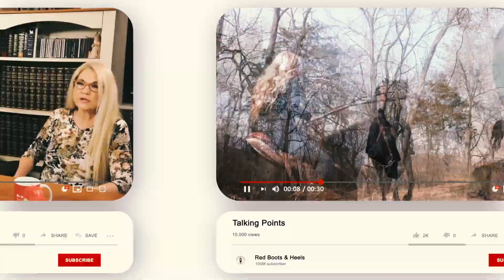The Durham Report Exposes Not So Shocking Truths!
Red Boots & Heels - Talking Points is podcast hosted by two Strong conservative women

"BOOTS" & "HEELS."

We take the current affairs of today and have an open free from censorship discussion about it.

What do best friends do? THEY TALK, TALK, & TALK SOME MORE.  But talking is only constructive if it's channeled by intelligent thinking.

Talking Points Gives an intrusive close overview of life changing events in and out of America that is relevant to everyone today.

WE DON'T LIKE FAKE NEWS!

​We hope you will come join us in our daily talk . Laugh with us,  cry with us and agree with us.  And even as all opinions are different you may disagree with us.

DON'T WORRY YOU WONT GET CANCELLED!

CAUTION! Be prepared to laugh.. Sometimes  we just laugh our way through it as we try and find the words to best describe such indescribable situations. Thats okay we need more laughter!!
The world is really screwed up in some areas and its important that we are not silent,

SILENCE IS NOT GOLDEN!

We must find solutions for the slow decomposition of a life we have always cherished.

We are women that have something to TALK about.